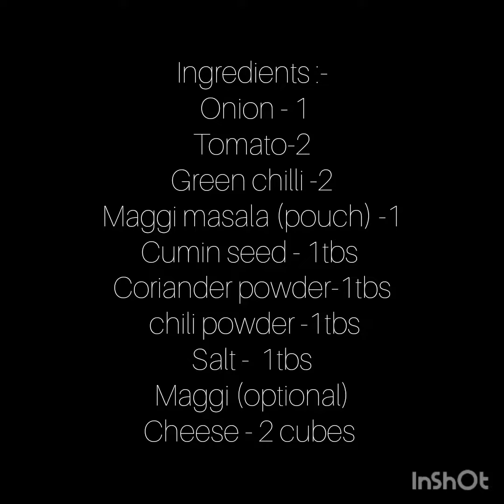Pasta Recipe | Quick and Easy | Red sauce | Indian style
Assalamualikum!

 Ingredients:-  Onion - 1
Tomato-2
Green chilli -2
Maggi masala (pouch) -1
Cumin seed - 1tbs
Coriander powder-1tbs
 chili powder -1tbs
Salt -  1tbs
Maggi (optional)
Cheese - 2 cubes

jazakallah♡